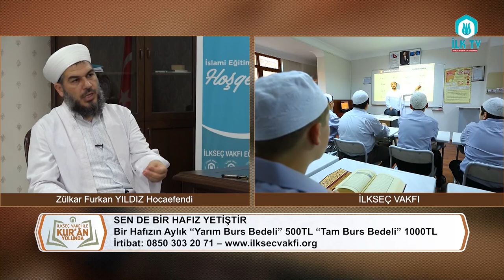İlkseç Vakfı ile Kuran Yolunda 147 - İLKSEÇ Vakfı Genel Sekreteri Zülkar Yıldız Hocaefendi